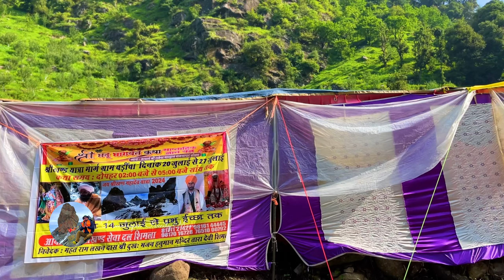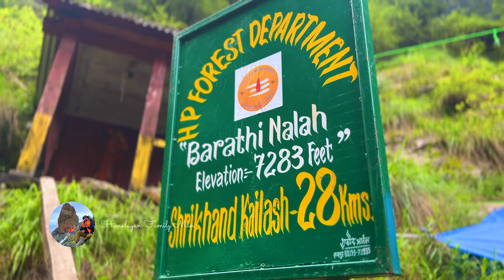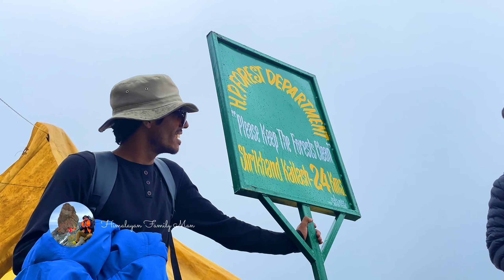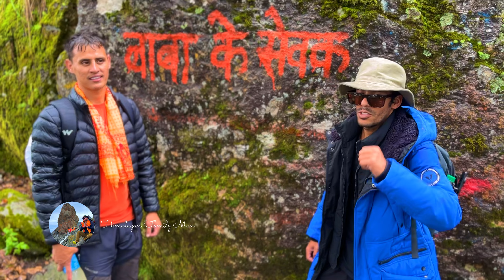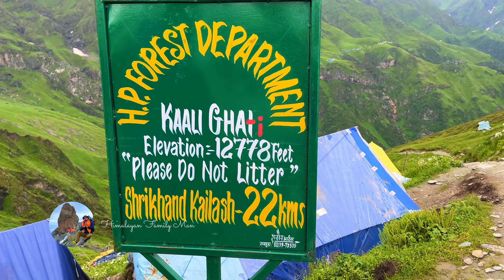Shree Khand Mahadev Kailash Trek July 2024 | Jaon to Kaali Ghati | S1 E1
One of the toughest treks of the world Shreekhand mahadev yatra
दुनिया की सबसे कठिन यात्रा Shrikhand Kailash Yatra 2024
श्रीखंड महादेव कैलाश यात्रा 202 | महादेव की सबसे कठिन यात्रा | Shrikhand Yatra Complete Details
Shrikhand Mahadev Kailash Yatra 2024 🚩 5 कैलाश में सबसे कठिन यात्रा
श्रीखंड कैलाश यात्रा 2024 संपूर्ण जानकारी